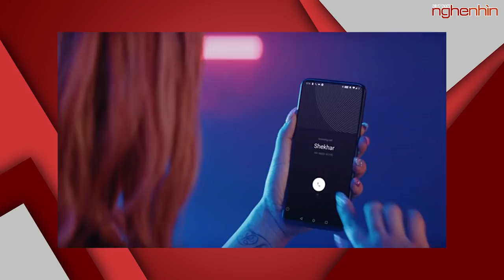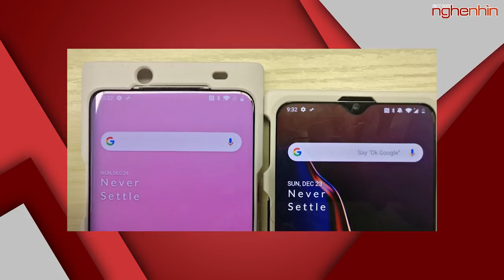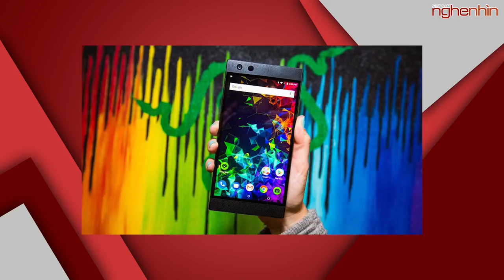Redmi X snapdragon 855, Camera 48MPX, Camera selfie thò thụt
- Redmi X màn hình trong suốt có camera thò thụt, giao diện riêng của Iron Man
- OnePlus 7 Pro khoe màn hình không viền, tần số 90Hz và zoom quang 3x
- Asus ZenFone 6 'không tai thỏ, không giọt nước' sẽ ra mắt ngày 16/5